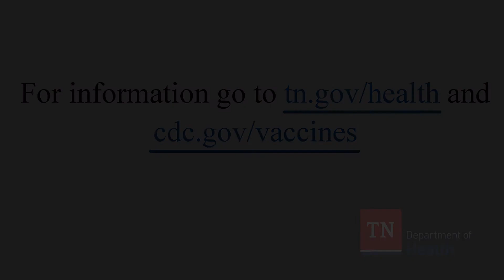A Tennessee family talks about the importance of immunizations